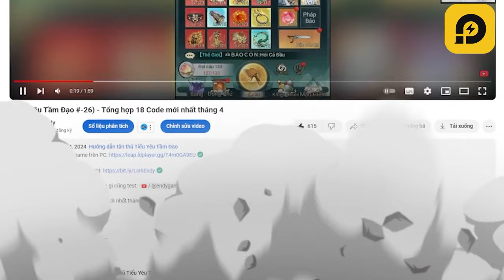Tổng kết 7 ngày cày cuốc...ATM - Tiểu Yêu Tầm Đạo